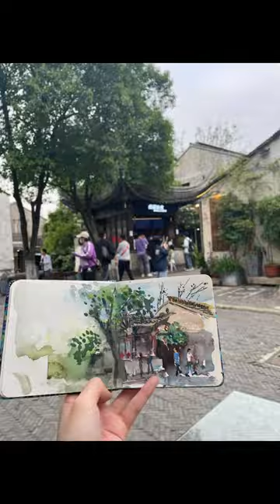哈哈写生的时候，路人问我是不是刚学，画的太抽象了看不懂#水彩